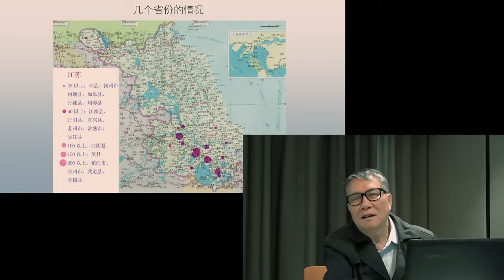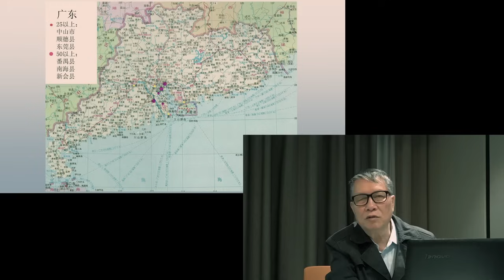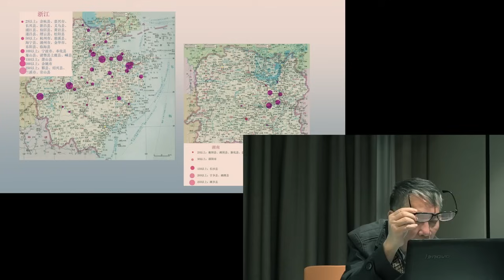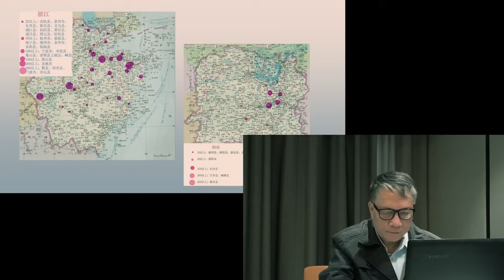秦晖 地方主义与中央集权——岭南的传统、革命与改革｜会员节目试听｜系列讲座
*订阅会员频道， 观看10小时30分钟完整课程* ｜本视频录制于2022年1月｜广州｜主办方：大家谈游学｜2天（约总计10.5小时）

欢迎加入会员频道，聆听秦晖教授更多独家授课内容。目前内容包括：
1.  *大家谈专题讲座/课程* ，每期专题总计2天，共10-12小时不等；目前课题有：
2.  *边走边说系列* —— 跟秦晖老师游遍全球。

## 内容提要（全系列）
1. 野战军、省军区与岭南地方主义的关系
2. 岭南的小共同体传统和小共体经济形态
3. 广东土改
4. 广东三次反地方主义的过程及灾难
5. 福建、广西的反地方主义

## 涉及主要人物
古大存(1896 年 4 月 24 日-1966 年 11 月 4 日，原名古永鑫，男，广东五华人，1957 年，在陶铸主导的运动中被打成“广 东地方主义反党集团”头目，1983 年，被平反。）｜方方(1904 年-1971 年 9 月 21 日，原名方思琼，男，广东普宁洪阳镇西村人，文革时期入狱监禁五年，在北京狱中逝世， 1994 年 4 月平反。）｜陶铸｜赵紫阳｜叶剑英｜冯白驹｜吴南生｜琼崖纵队｜红色娘子军｜林锵云｜彭湃｜韦国清｜毛泽东 等

## 延伸及拓展阅读
《风暴历程——文革中的人民解放军》余汝信著；秦晖作序
《中国宗族与社会——福建和广东为例》“Chinese Lineage and Society: Fukien and Kwangtung” Maurice Freedman
《定县社会概况调查》李景汉
《传统十论》秦晖
《田园诗与狂想曲》金雁 秦晖
《柳如是别传》陈寅恪
《吳南生和他的那個時代》吳曉南
《新经济学》普列奥布拉任斯基
《天地翻覆──中国文化大革命史》杨继绳
《中华人民共和国史》金观涛等编